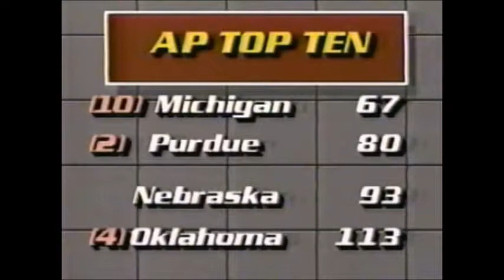Sarah Palin KTUU TV Sports Reporter 1988 Footage With Slowing Motion